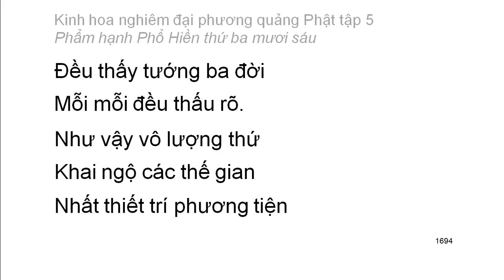Tập 5: Kinh hoa nghiêm: Phẩm hạnh Phổ Hiền thứ 36 - chữ to dễ xem rất hay (112)